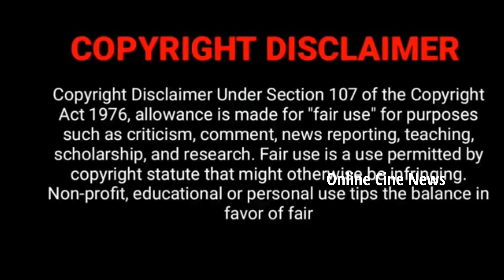WOW! Varumika Lunch Time | Anbe Vaa Serial Varun, Bhoomika , Parvati OffScreen Videos & Photos